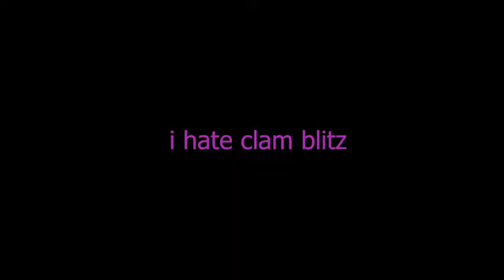random splatoon 2 clips saved on my switch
i had a decent amount of clips and thought it would be cool to make another splatoon 2 video before splatoon 3 comes out, i hope you enjoy this video